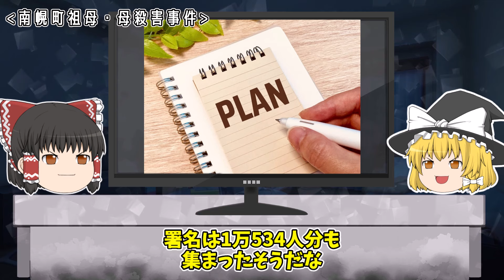「兄が祖母を殺しました」拘束された兄妹のSNSが拡散され...【ゆっくり解説】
今回は「中川区祖母殺害事件」をゆっくり解説だぜ。